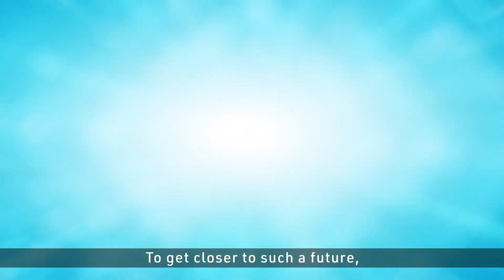Concept of Time-of-Flight Sensing, Toppan 3D ToF Sensor vol.1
Toppan has developed Time-of-Flight sensors that measure distance (depth) leveraging its own outstanding technological capabilities, and is expanding its 3D sensing business for industrial equipment and IoT devices.

Toppan's ToF sensor has the potential to take existing applications such as gesture authentication, user interfaces, autonomous mobile robots, and spatial mapping to the next level, thanks to its four features: high-speed sensing, ambient light tolerance, simultaneous use of multiple devices, and wide-ranging, flexible distance settings.

Let's shape the future together.
Being 3D Sensing Eyes for Autonomous Systems